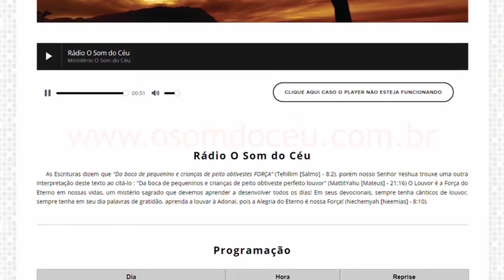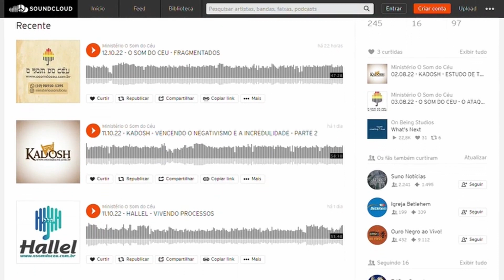Estudo de Iyov (Jó) - Aula 36 | Cap. 31:38-40 e Cap.32 | 20OUT2022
💌 CONTATE-NOS:
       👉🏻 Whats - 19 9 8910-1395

📖 REFERÊNCIAS BÍBLICAS:
-Iyov (Jó) 31.38-40
-Iyov (Jó) 32

📝 ASSUNTOS MENCIONADOS:
-O espírito impostor;
-As condições que este mundo oferece;
-O legalismo, pregado para nosso engano;
-O novo nascimento trás lutas;
-Justificativas para ações erradas;
-A luta diária contra duas forças internas;
-Atos contrários ao que O Eterno deseja;
-O acender da nossa ira;
-O exercício do raciocínio;
-O exercer da nossa opinião;
-Não podemos julgar ao próximo sem andar nos passos dele;
-O nossos tesouros consistem nas duas alianças;
-Cuidado com palavras lançadas sem a direção do Eterno;
-O espírito de orgulho nos impede de reconhecermos os nossos pecados;
-A nossa própria boca como rede;
-O limite da percepção;
-HaSatan quer amigos;
-Humildade, mansidão e alegria, vindas do Eterno para nós;
-Livre-se da sua opinião e viva pelos desígnios do Eterno.